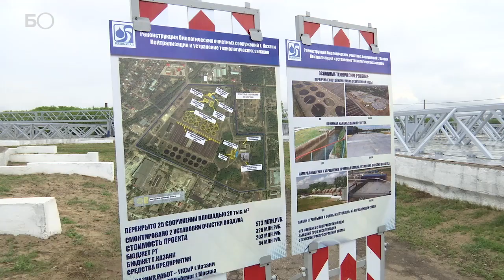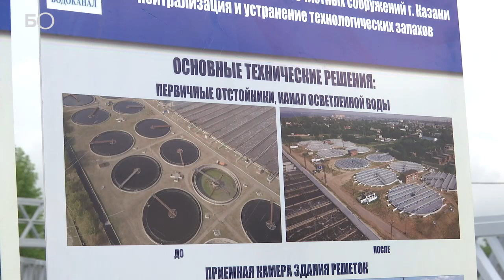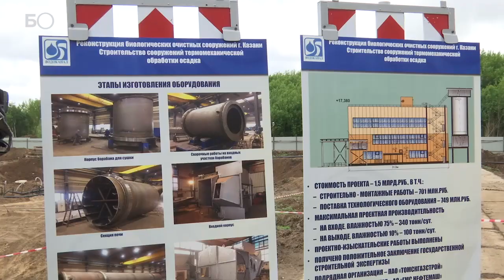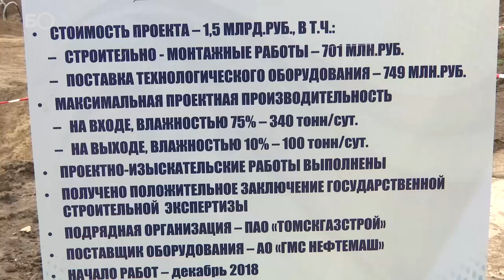Казань борется с запахом от очистных сооружений и иловых полей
«Настали времена, когда мы можем решать такие вопросы. Раньше мы латали дыры», — говорил сегодня мэр Казани Ильсур Метшин у котлована будущего цеха по сушке ила. Он позволит МУП «Водоканал» полностью отказаться от эксплуатации переполненных на 140% иловых полей и начать их рекультивацию.